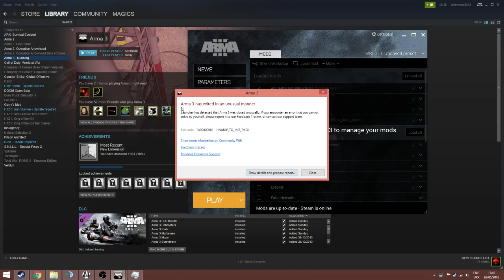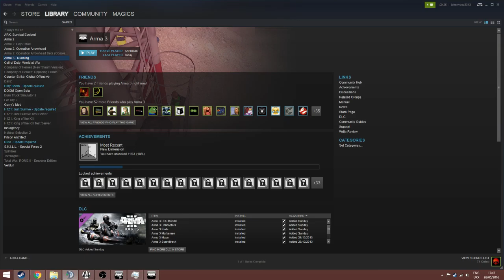Takistan life | David Parks (Part 1)